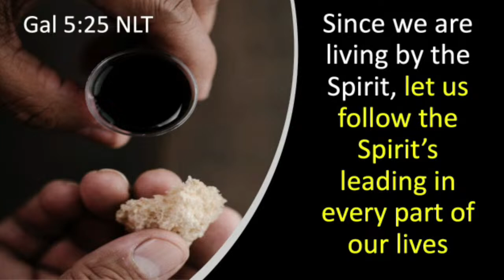Positioning Yourself to Walk in the Spirit - 6/06/2021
Living a Resurrected Life